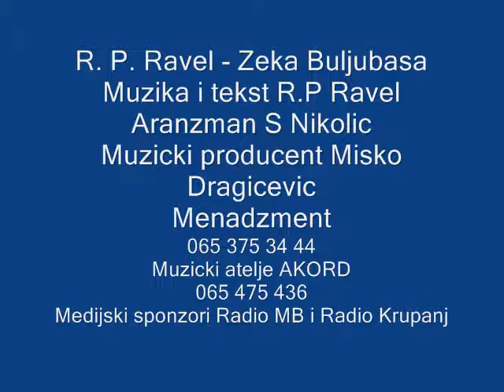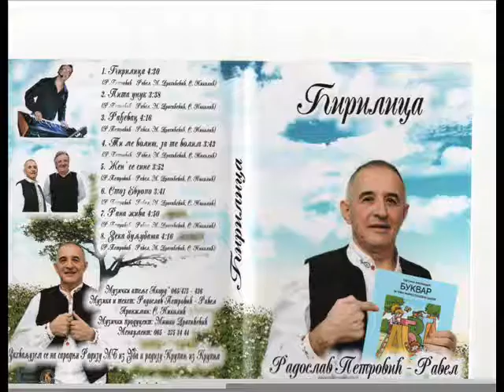Radoslav Petrovic Ravel Zeka Buljubasa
Ravel i novi album
Cirilica 2018!!!